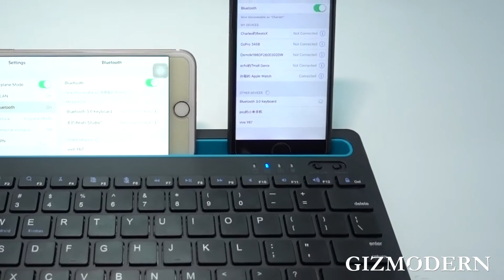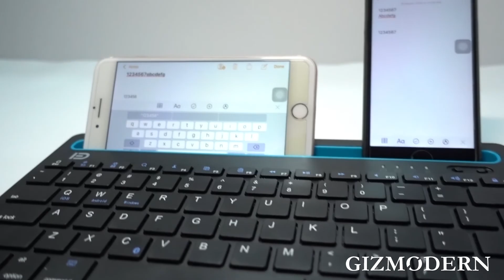Portable Bluetooth Keyboard with Independent Switch - Turn Your Phone/Tablet into Laptop